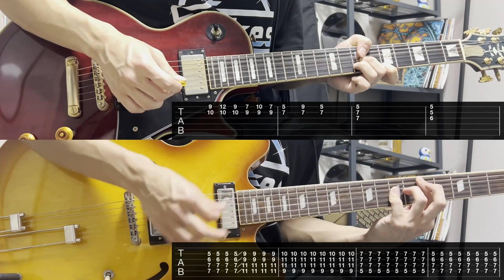Someday - The Strokes (Guitar Cover & TAB Tutorial)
Hello there!
I’ll do the entire cover of Is This It and some more…

-Gear

-Epiphone Les Paul Custom 100th Anniversary Outfit
-Epiphone Riviera
-Yamaha TRBX174
-Line6 POD GO